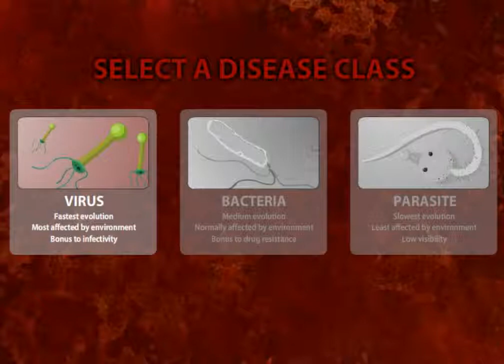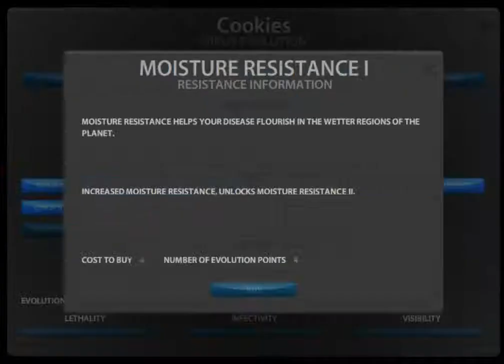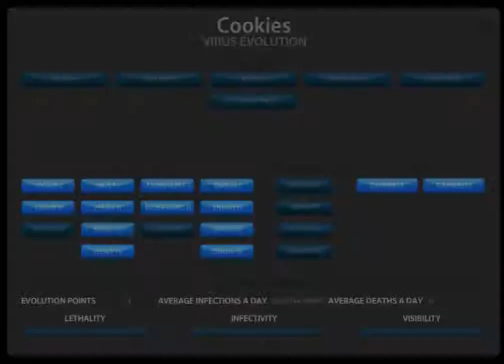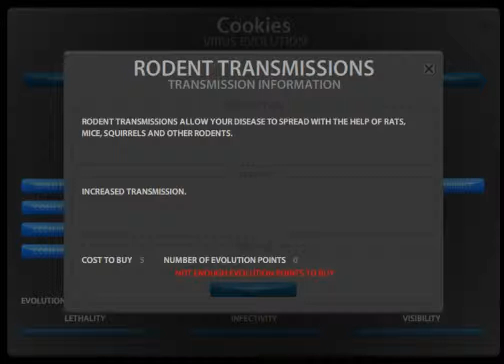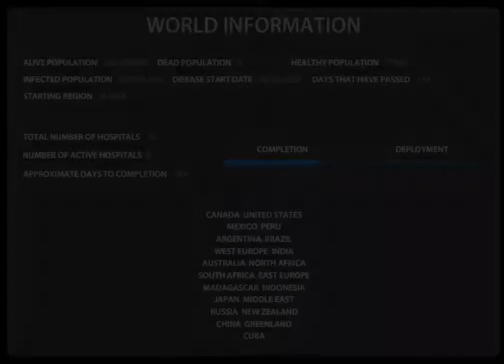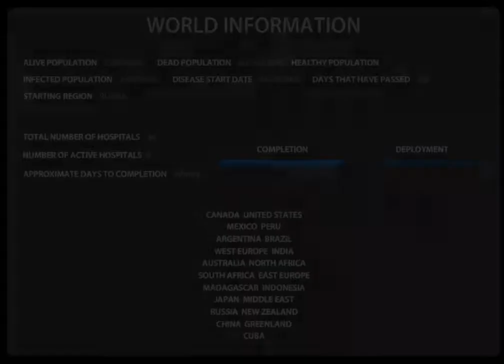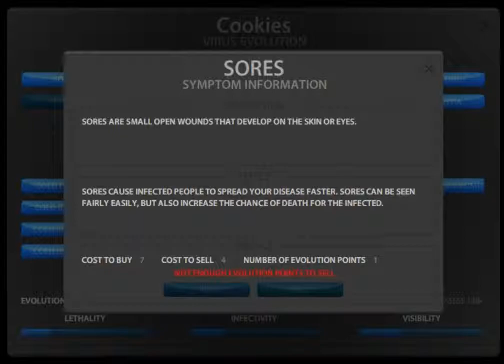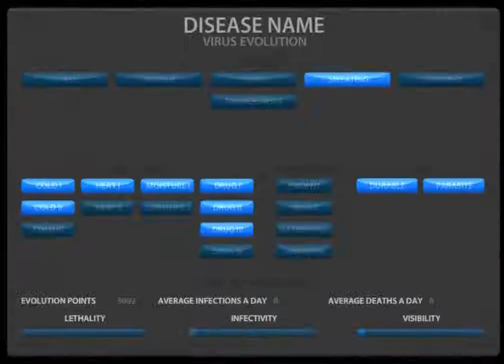Geeky's Let's Plays Plays Pandemic 2 (First Video)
Welcome to Gode Geek Gaming, a new Youtube Group featuring I, Geeky's Let's Plays, and Reeceboy1299.  Reeceboy isn't in this video; It's just me.  We will be transfering all of our uploads to this channel from now on.  The old uploads (At least from me) will still be there, but any video series that I may have will not be continued.  New account, new stuff!

Today I take a look at a popular flash game called Pandemic 2.  It is by Dark Realm Studios.  The game involves creating a disease and destroying the world with it.  Another popular game, Plague Inc., a game by ndemic Creations for iOS and Android, is based off of Pandemic.  In this video, I give you a sample of the game play, specifically on Parasite in realistic mode.